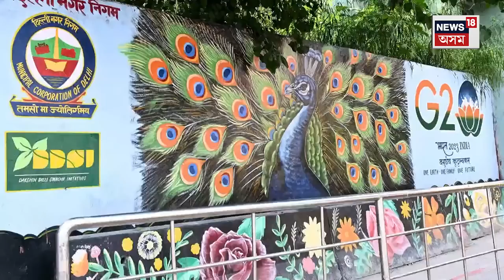Explainer on G20 Summit | ‘শিখ ফ’ৰ জাষ্টিছে’ কৰিছে বিৰোধিতা, G20ত বাধা দিবলৈ আহ্বান মুছলমানক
‘G20ত বাধা দিবলৈ মুছলমানক আহ্বান’
ভাৰতৰ সভাপতিত্বত G20 শিখৰ সন্মিলন
উপস্থিত থাকিব আমেৰিকাৰ ৰাষ্ট্ৰপতিৰ লগতে বহু শীৰ্ষ নেতা
‘শিখ ফ’ৰ জাষ্টিছে’ বিৰোধিতা কৰিছে G20ৰ